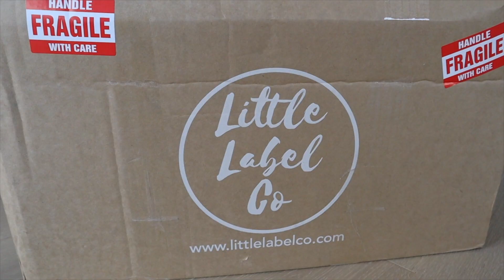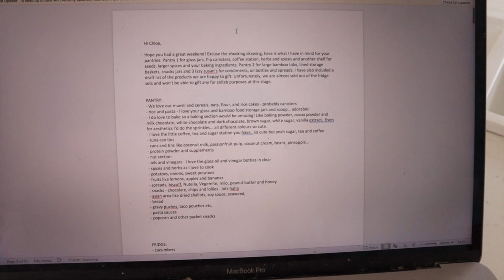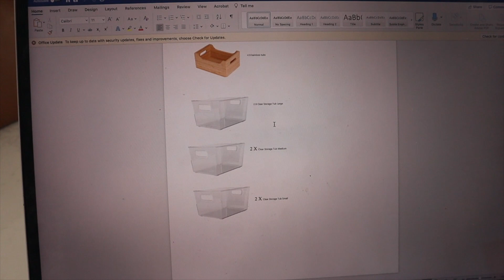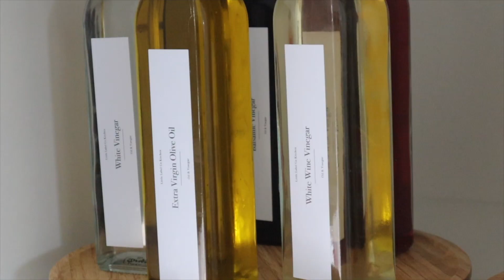PANTRY ORGANISATION VLOG! - pantry reveal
Another build vlog yay! Enjoy xx

House build page: @the_coastalbellarinebuild